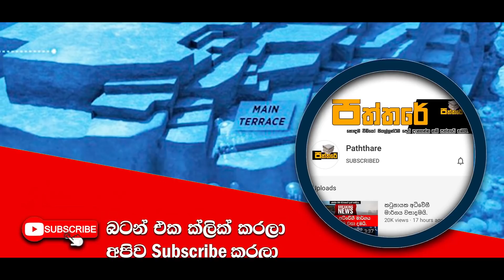තවත් සීගිරියක් හමුවෙයි.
වසර පන්දහසක් පමණ වෙන සීගිරියේ හැඩයට සමාන හැඩයක් ගත්ත නිර්මාණයක් සොයාගෙන තියෙනවා.හමුවූ තැන සහ හිතාගන්නවත් බැරි දේවල් කිහිපයක් තමයි මේ.